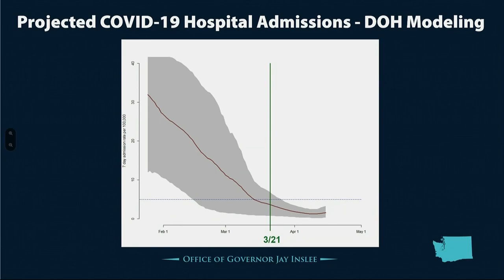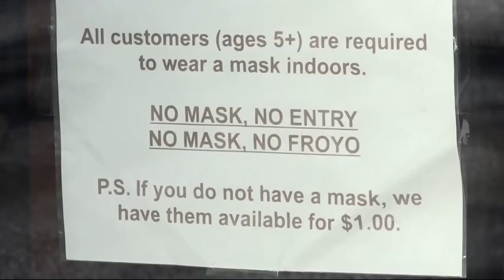Washington health officials urge mask compliance until mandate is lifted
Gov. Jay Inslee announced the state would lift its indoor mask mandate beginning March 21.